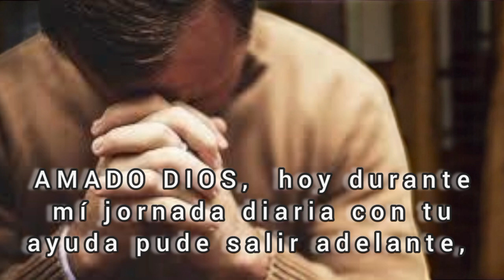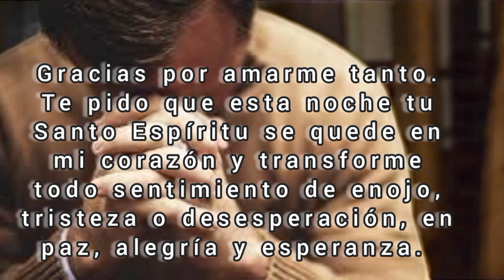Oración Nocturna del Domingo 6 de octubre